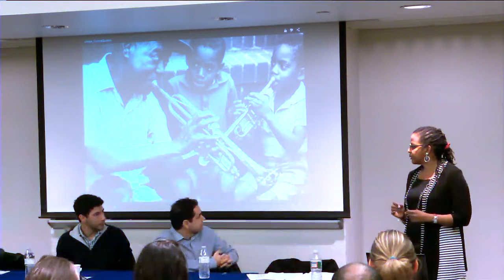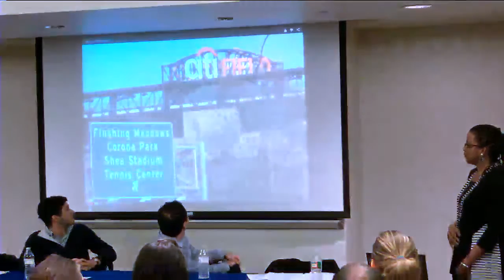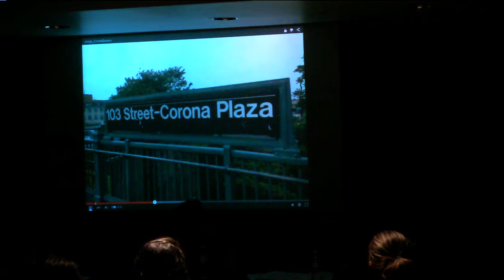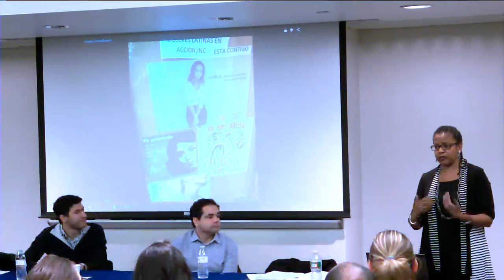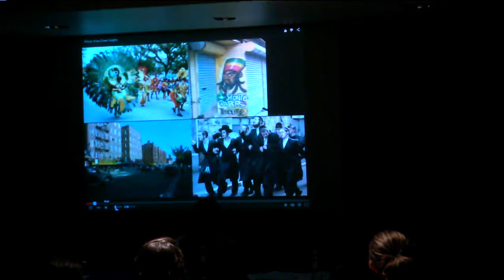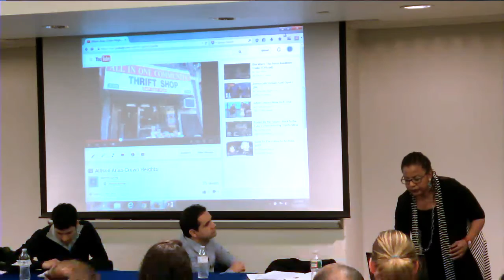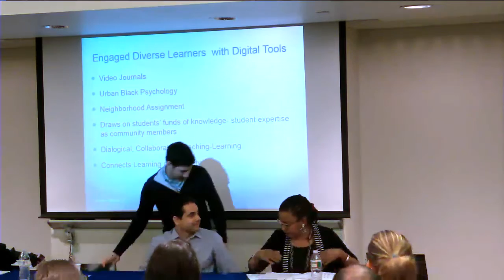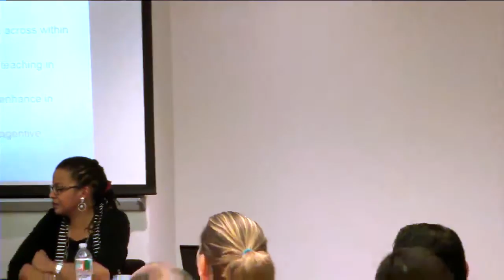Teaching the Humanities as a Survival Skill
In this third workshop of the University Worth Fighting For series, the Futures Initiative asks, Why the Humanities? Why now? Perhaps even why more now than ever? Faculty and students from the Graduate Center, LaGuardia Community College, and across the CUNY system discuss the importance of humanities education for all students in mastering essential lifelong learning skills.